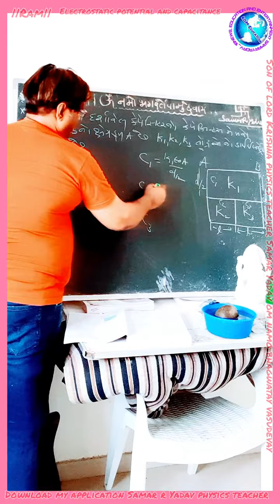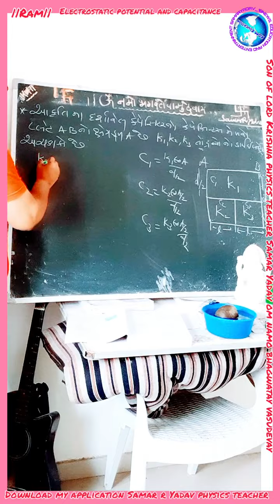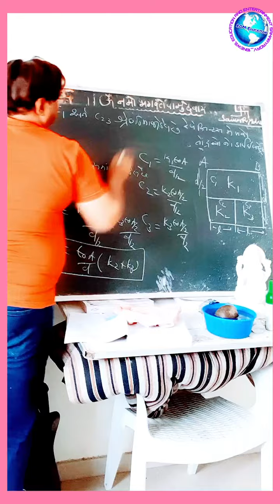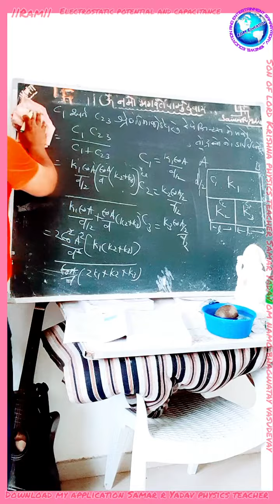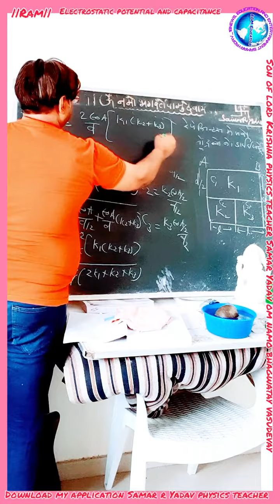19 June 2022 વિદ્યુતસ્થિતિમાન અને કેપેસિટન્સ દાખલા IIT JEE NEET